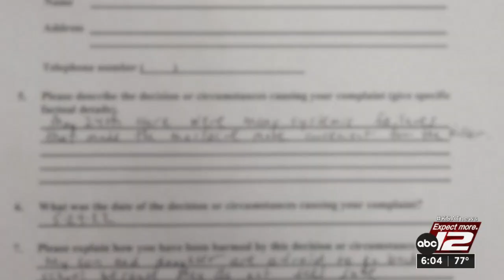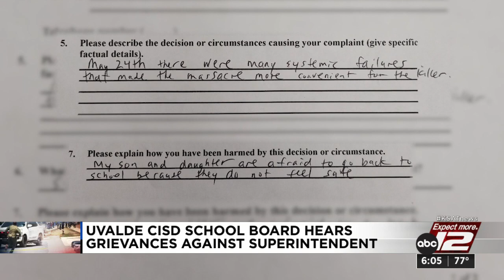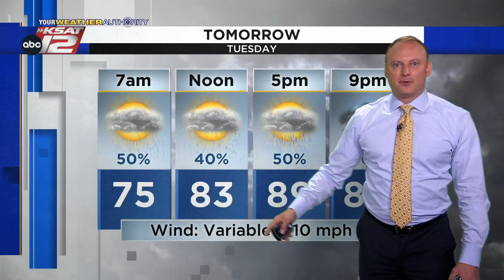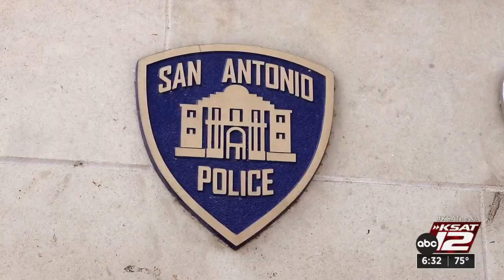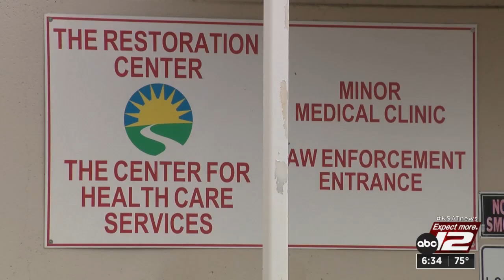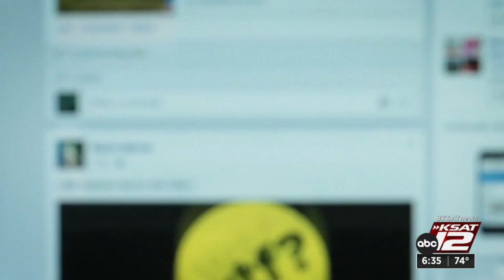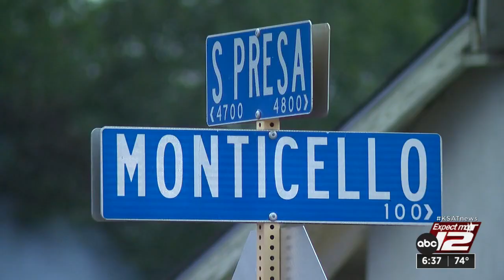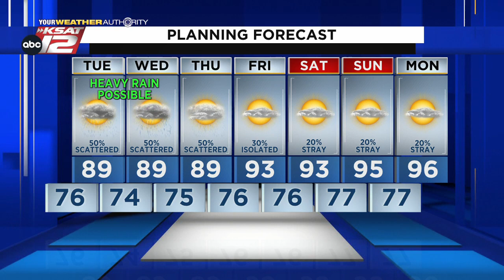KSAT 12 6 O'Clock News : Aug 22, 2022